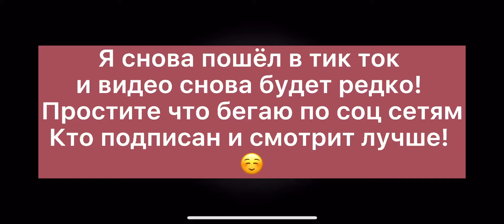Пока! Спасибо за всё!